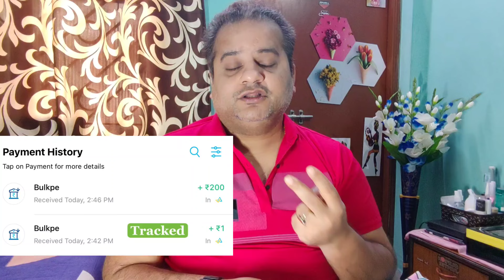Earn 4500 Cashback 🔥 Tide New Loot Offer 🔥 Get 4.5% Cashback | Tide Card To Bank Transfer Trick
🔥 Indie New Loot - FREE ₹200 UPI CASH LOOT Instant

▪️ Enter UPI ID Click On Submit

▪️Download App  Click On Start Now SignUp Using Mobile No.  Create MPIN

Dont Not Fill Anything In Refer Code Section❌

✅ You Will Get Rs.1 Instant (From BulkPe) in UPI after Creating MPIN for Tracking Confirmation.

▪️ After That, Click On Savings Account Complete Simple KYC (Need Only Aadhar No. & PAN No.)No Video Kyc😁😁

▪️After Account Open, Add ₹500 in Your Account. [You can Transfer the added amount Anytime by UPI like other bank accounts]

✅️ DONE!! You will Get  Rs.200 Cashback In UPI after adding ₹500 Within 6 Hours.

🔥 Add kiya hua 500 ₹ bhi Nikal Jaega aur 200 ₹ Extra Earning 🤑

Lifetime Free Savings Account ( No Hidden Charges ) After Rs.1 Tracking Confirmation Received, Just Create Savings Account

Refer code mat dalna cashback nhi milega 🛑🛑

No Video Kyc❌ Kisika Bhi Name Pe Open Karke ₹200 Flat Looto 🔥🔥🤑🤑

Loot All Offers And Earn Huge Cashback✅✅✅

tide new offer
tide to bank transfer
tide card to bank transfer
cashback offer
credit card
vineet sureka
tide business account